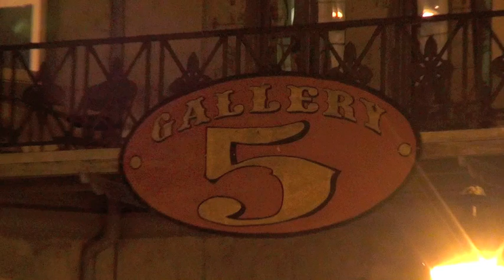Part 6/13 - Chris Chaos - 2012 Sept. 22 - Tits 'N Giggles - Gallery5 - Richmond, Virginia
Ophelia Derriere introduced Chris Chaos.

Richmond Coalition Comedy & Richmond Burlesque Revue teamed up for this variety show of improv comedy and burlesque at Gallery5 in Richmond, Virginia.